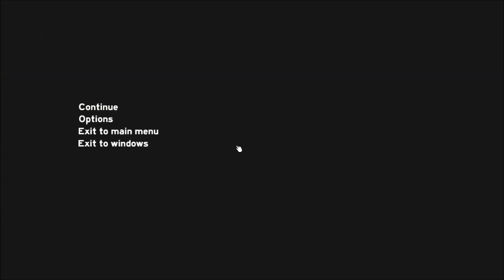The Forest [0.26] #265 Update 0.26 stellt sich vor ★ Let's Play The Forest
The Forest - Gameplay - German - Deutsch by The Prophets LP

Der Prophet Benjamin spielt das Survivalgame The Forest,begleitet ihn auf seiner Reise.